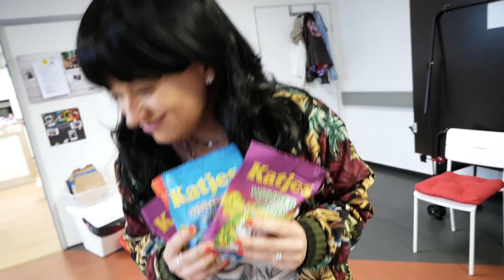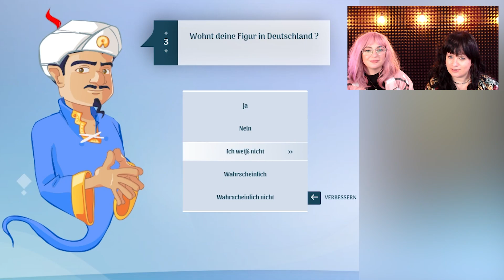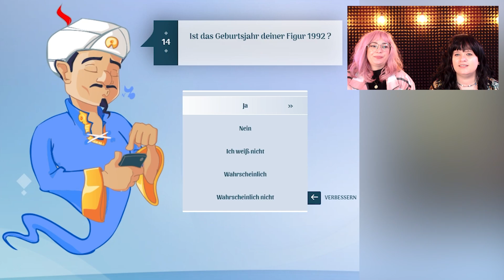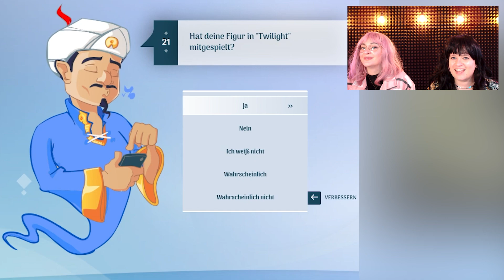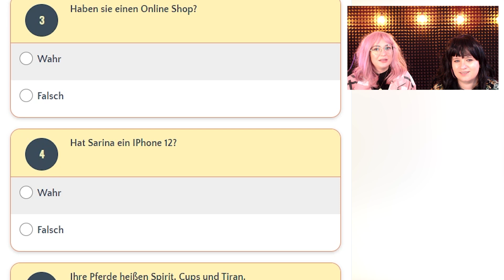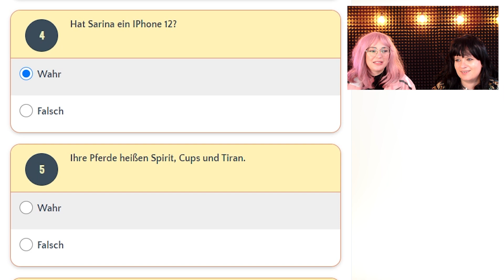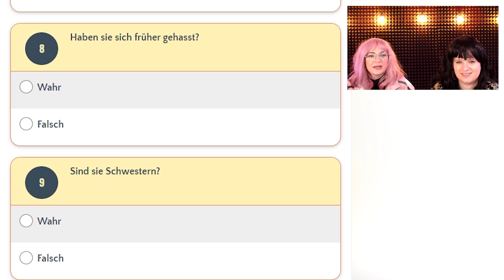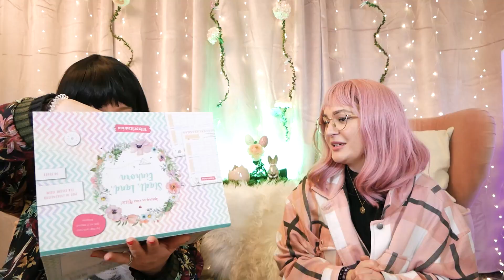VIKTORIA SARINA bestimmen UNSEREN TAG I 24 STUNDEN CHALLENGE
Wir verkleiden uns ja gerne und lassen uns für einen Tag inspirieren. Heute haben wir Viktoria und Sarina als unsere Idole ausgesucht und verbringen den in ihren Schuhen!

Wow! Du hast so weit gelesen! Wer kann als nächstes unseren Tag bestimmen? Schreib deine Antwort in die Kommentare!

Hier findet ihr uns auch!

Schaut auch auf unseren Instagram Accounts vorbei:
00:00 Hallo Ihr Lieben!
01:26 Wir sind Viktoria & Sarina
02:47 Perücken
04:20 Pony schneiden
06:27 Hallo Rene
08:39 Donuts und Snacks
14:00 Akinator & Teste Dich
21:41 Stadt Land Einhorn
25:36 So war unser Tag
26:38 Bis zum nächsten Mal

22350